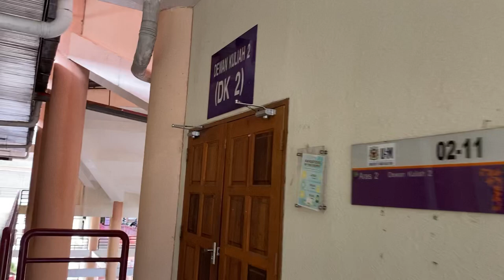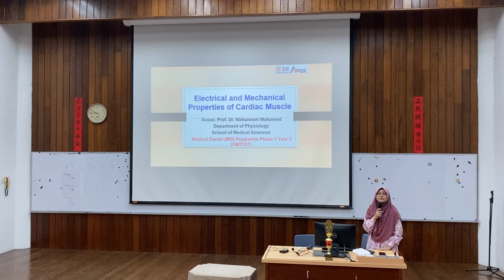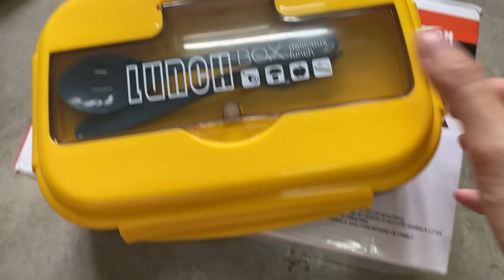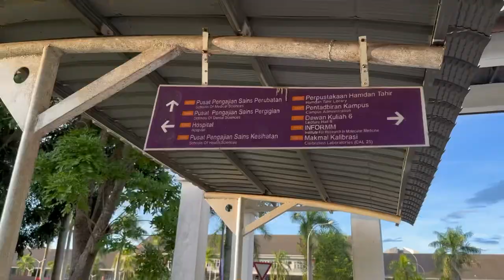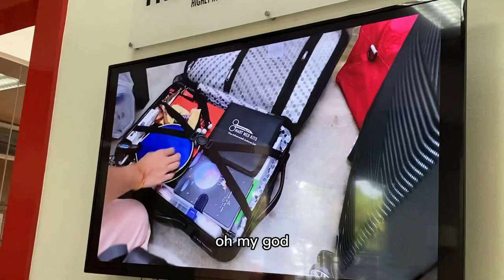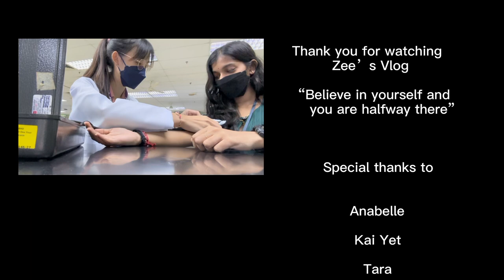🇲🇾 Beginning of Year 2 | USM Health Campus | Medical Student 🩺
Hello everyone! Welcome to my channel ☺️I am currently a second year medical student studying in Universiti Sains Malaysia 🇲🇾 Taking photos and videos is something that I really love to do, hope you’ll enjoy it!💫

USM Health Campus is located in Kelantan. After being here for a few weeks, I’m finally entering year 2! Here’s some footage of my daily life hehe Away from the city centre, life here is rather peaceful and slow paced ☀️

Lastly, believe in yourself and you are halfway there, take care and I will see you soon in my next video!⛅️